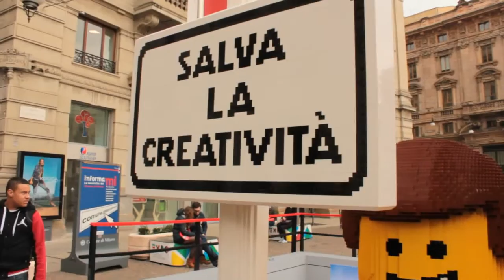Milano Lego record fermata metropolitana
milanodavedere Lego Movie e la metropolitana di Milano Costruzioni Lego